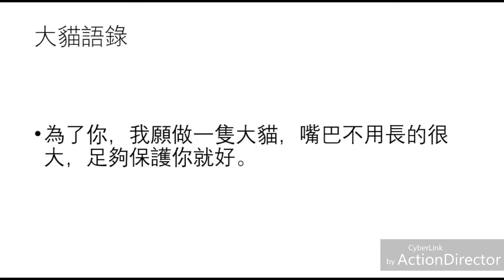撩人的小故事 老虎語錄 一點都不萌的老虎與一只兔子的愛的方式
哎呀呀，真是男孩子們該學習的典範呢～